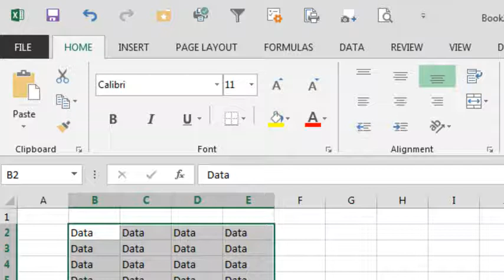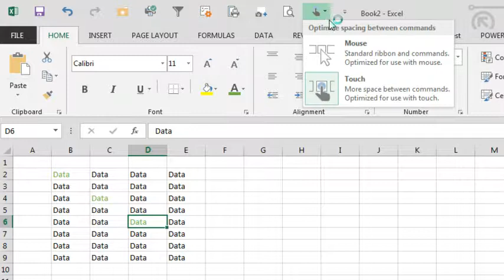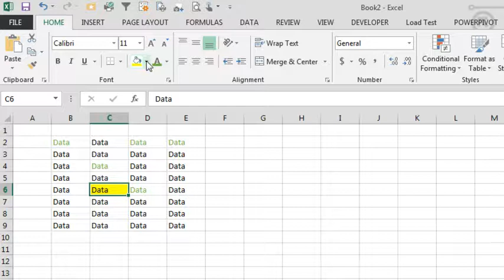Excel - Excel 2013 Color Chooser Broken - Episode 1767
Microsoft Excel Tutorial: Fixing the Broken Color Chooser in Excel - MrExcel Podcast.

Welcome to the MrExcel podcast. In this episode, we will be discussing a common issue that many Excel users have encountered - the broken color chooser in Excel 2013. I'm Bill Jelen, and I'll be walking you through this frustrating problem and how to fix it.

If you're using Excel 2010, you may be familiar with the two color drop-downs at the top of the screen. The first one allows you to choose a fill color, and the second one should allow you to simply click on an item to choose the last used color. However, when using Excel 2013 on a touchscreen device, this feature seems to be broken. Clicking on the item opens the drop-down instead of applying the last used color, making it a two-click process instead of one.

So why is this happening? It turns out that Excel 2013 has a feature called touch mode, which is automatically enabled when using a touchscreen device. This can be frustrating for users who are used to the one-click color selection in previous versions of Excel. But don't worry, there is a solution.

To get out of touch mode, simply go to the quick access toolbar and add the Touch/Mouse Mode icon. This will allow you to switch between touch and mouse mode, making it easier to select the last used color with just one click. You may notice that the commands are now closer together, but this is not the only reason for the change. The touch mode actually combines the icon and the drop-down, making it difficult to select the last used color with one click.

If you've recently purchased a new touchscreen device and are frustrated with the color chooser in Excel 2013, don't worry - you're not alone. By following these simple steps, you can easily switch out of touch mode and continue using Excel as you're used to.

Table of Contents:
(00:00) Excel 2013 Color Chooser Broken?
(00:11) Touch Mode on Excel 2013
(01:33) How to Switch from Touch to Mouse Mode
(02:33) Clicking Like really helps the algorithm

This video answers these common search terms:
Changing fill color in Excel 2013
Changing font color in Excel 2013
Common commands in Excel 2013
Excel 2010 vs Excel 2013
Excel 2013 Color Chooser
Switching from touch mode to mouse mode
Touch mode in Excel 2013
Touchscreen devices and Excel 2013
Troubleshooting Excel 2013 color selection
Using Excel on a touchscreen device

Excel has always included a color chooser icon and dropdown for both fill color and font color. In the past, you could open the dropdown to choose a new color, or click the icon to use the previously selected color. Suddenly, you have a new Windows 8 laptop and the behaviour has changed - when you click the icon, it opens the dropdown and forced you to choose the last color again! It turns out that a new default setting on Windows 8 laptops is causing the problem. Learn how to go back to a normal 2-control color chooser.